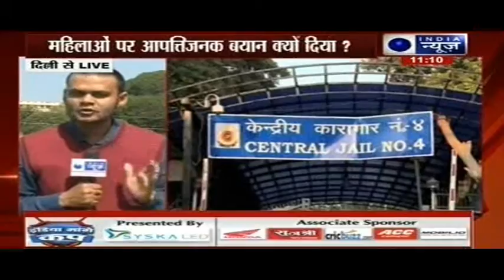Nirbhaya documentary: Bar council issues notice to lawyers for 'derogatory' remarks against women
New Delhi: In a latest development in Nirbhaya documentary issue, the Bar Council of India has issued a show-cause notice to defence lawyers of four convicts in 2012 Delhi gang-rape case for their offensive remarks in the film.